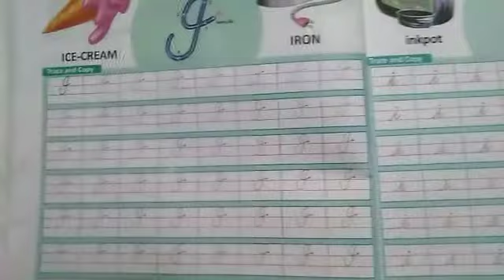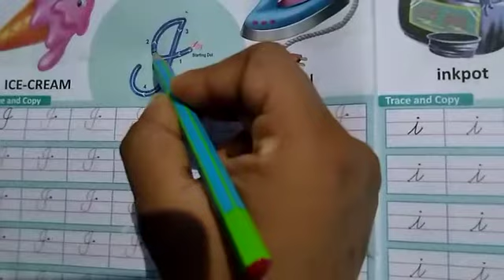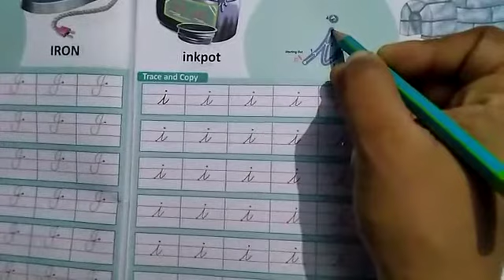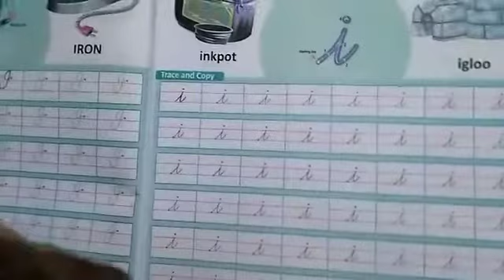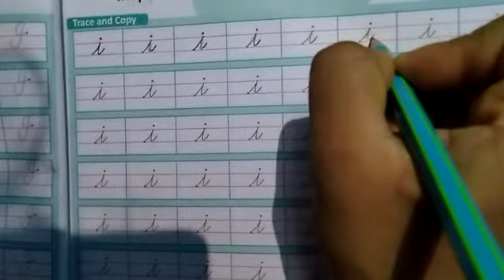How to make English alphabet I / I in cursive